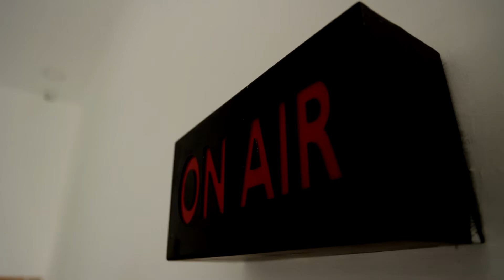சூரனை வதம் செய்த முருகன்.! சூரசம்ஹார விழா... | Soorasamharam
சூரனை வதம் செய்த முருகன்.! சூரசம்ஹார விழா...